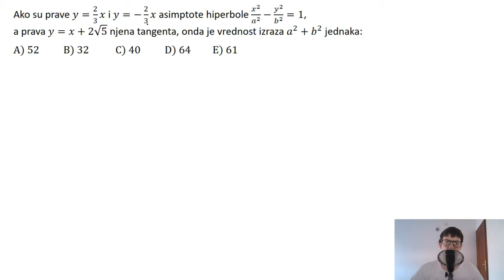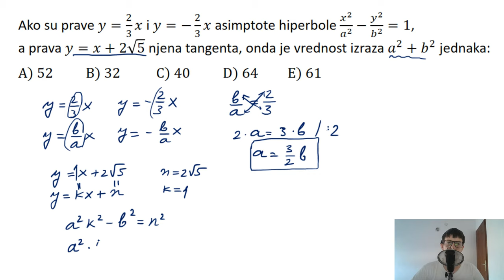Hiperbola rešeni zadaci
U ovoj lekciji rešavamo zadatak iz hiperbole gde na osnovu zadatih asimptota i tangente je potrebno da nađemo a i b.